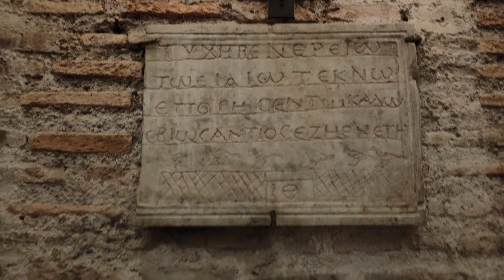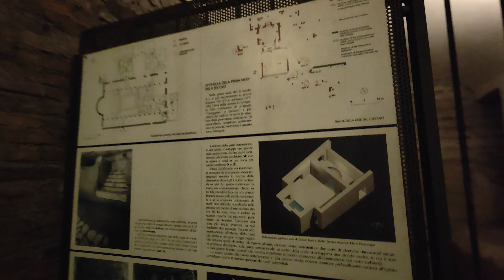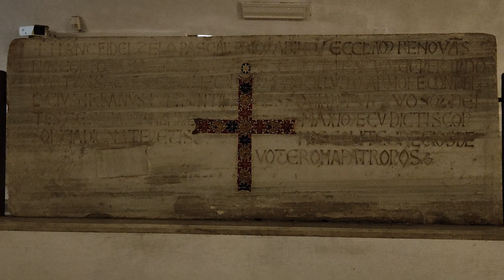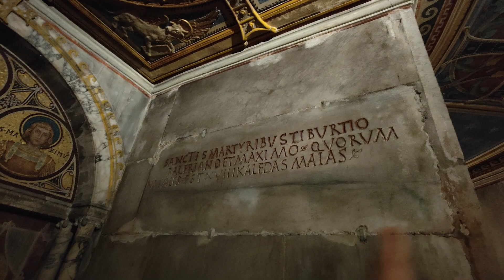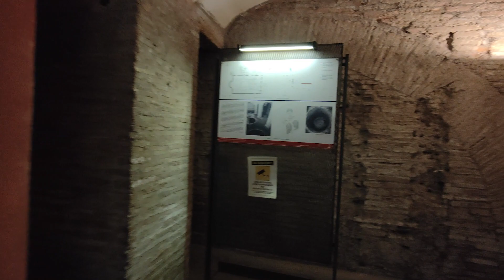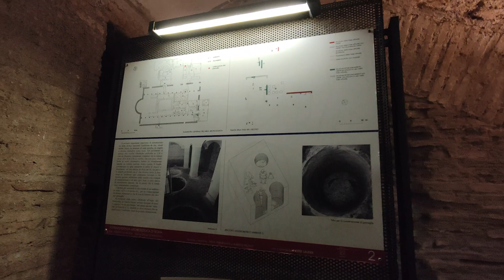Basilica di Santa Cecilia in Trastevere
A tour at the Basilica of Santa Cecilia in Trastevere, a 5th-century church in Rome, Italy, in the Trastevere rione, devoted to the Roman martyr Saint Cecilia (early 3rd century AD).

The first church on this site was founded probably in the 3rd century by Pope Urban I. it was devoted to the young Roman woman Cecilia, martyred it is said under Marcus Aurelius Severus Alexander (A.D. 222–235). Tradition holds that the church was built over the house of the saint.

Under the ciborium of di Cambio that shelters the main altar is a glass case enclosing the white marble sculpture of St Cecilia (1600) by the late-Renaissance sculptor Stefano Maderno. A marble slab in the pavement in front of the case quotes Maderno's sworn statement that he had recorded the body as he saw it when the tomb was opened in 1599. The statue depicts the three axe strokes described in the 5th-century account of her martyrdom.

The music in this video is from the organ of the Church.